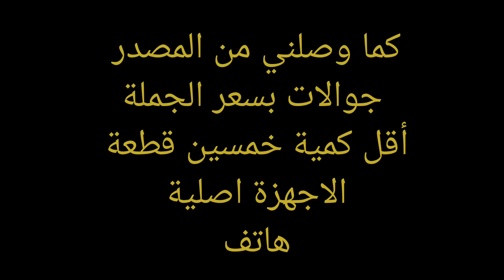جوالات بالجملة |جديدة في الامارات السعر كما جاء من التاجر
جوالات بالجملة في الامارات السعر كما جاء من التاجر ‎@uaetraders1